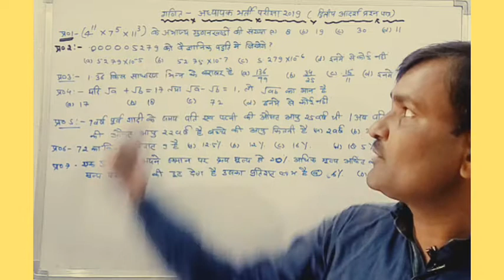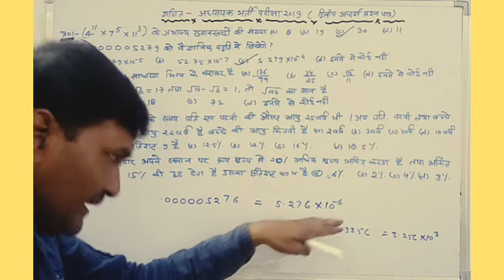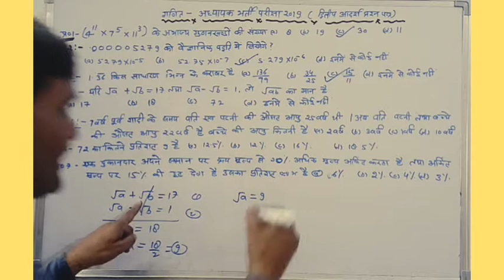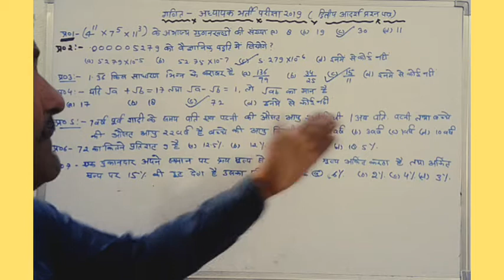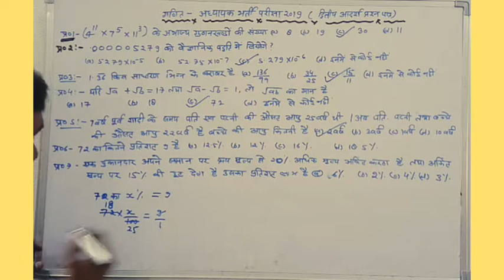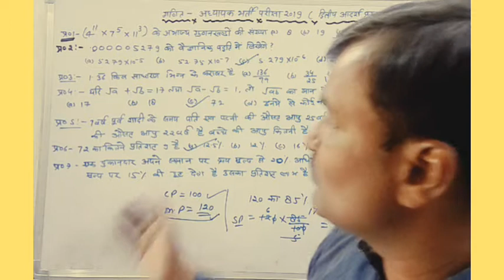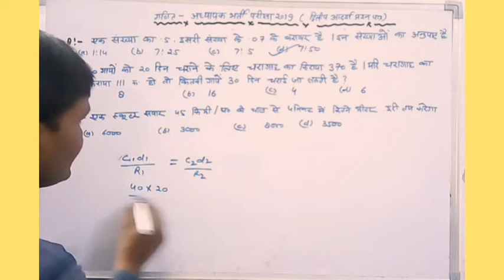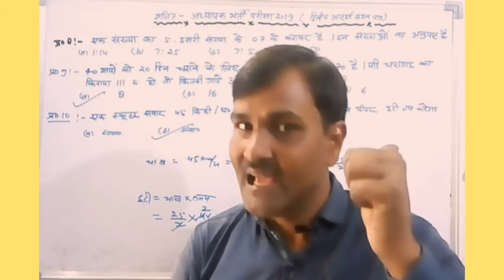गणित प्रैक्टिस सेट -2 (भाग -1) 69000 अध्यापक भर्ती परीक्षा का माडँल प्रश्नपत्र 2019,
हमारे चैनल का केवल एक ही उद्देश्य है MATHEMATICS के Basic Concept से अवगत कराना तथा एक दिवसीय परीक्षाओं की तैयारी करना है।
up Shikshak bharti cut off,
up Shikshak bharti syllabus,
up Shikshak bharti 2021,
up teachers vacancy 2021-22,
up Shikshak bharti age limit,
up Shikshak bharti maths questions,
Shikshak bharti maths model paper,
mathematics
math tricks
math problem
shorts maths
reasoning maths
math quiz video
math question
maths 2023
math practice set
math practice
math tricks 2023
grade 12 mathamatics literacy paper 1 exam guide (may/june 2022) | question 1.1
maths magic
math trick
math tips
math tasks
math riddles with answers
math riddles bright side
math riddles
math puzzles
math games
math equation
math olympiad
intelligence quotient test
how much math do you need to be an elementary teacher
teacher certification
how to study maths easily
how to learn maths
maths study tips